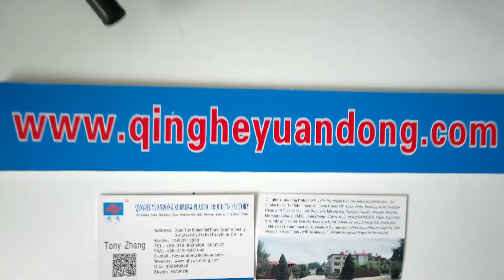17893-74410 Supply auto air intake hose